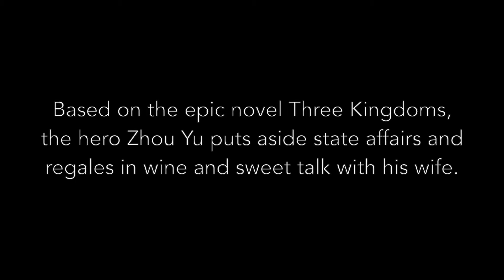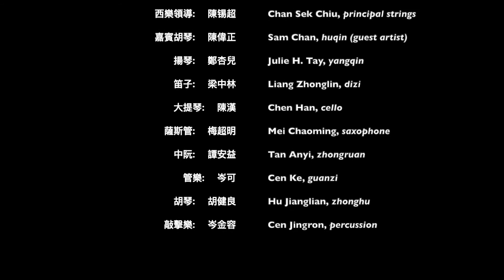Beat of the Boroughs: NYC Online presents Silk and Bamboo Breeze 2021 (9/9)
Aria 9: 艷曲醉周郎 Zhou Yu’s Drunken Song of Romance

CTMD presents the first public performance since the COVID-19 pandemic of the Mencius Society for the Arts' East River Ensemble. Mencius Society is a not-for-profit organization in the State of New York which seeks to enhance public awareness of mainly Chinese traditional classical and folk cultures and to promote personal and social benefits that are derived from learning and from disciplined pursuits.